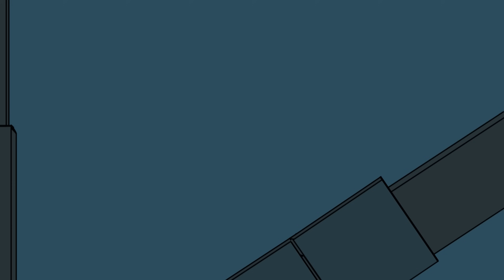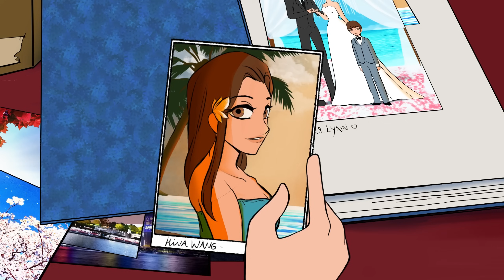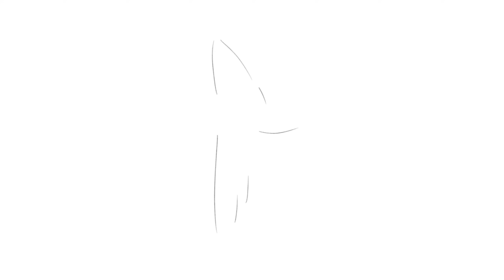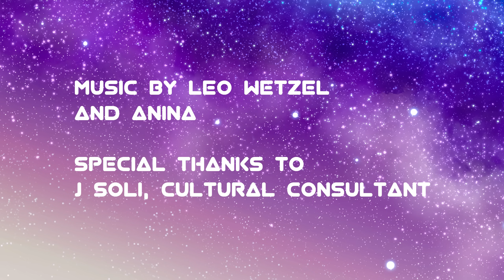The Earth Guy - Episode 4 // Planet Presentation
Indie Animated series The Earth Guy is back again, with episode 4 'Planet Presentation' 🌍 🪐
Ready to learn a lot more about this universe? Everyone is getting ready to share a lot of interesting facts about their homes. Meanwhile Neil is not looking forward to it at all. Anxiety is building up, how will he manage such an important assignment?
Presenting my longest episode yet, I really went a bit overboard with this one, but I really enjoyed drawing it all 😊 I hope you'll enjoy watching it!

Programs used to make this cartoon:
iArtbook
Medibang Paint Pro
Ibis Paint
Adobe Audition
Made with assets from Medibang Paint Pro and Ibis Paint
Soundtrack made with Bandlab and Garageband

Check out!